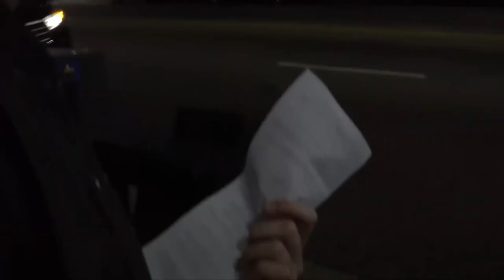Lance Stewart's Milk Problem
Today I will be doing a deep and insightful analysis of Lance Stewart and his Milky Mishaps.